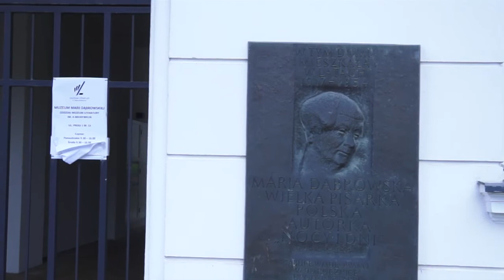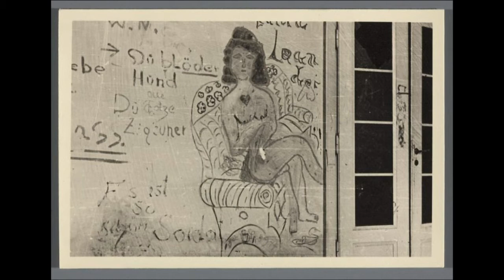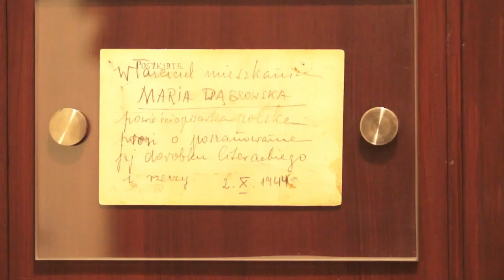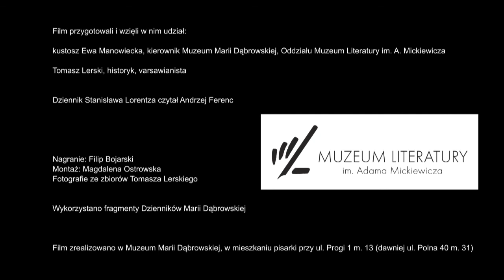Stanisław Lorentz – urbanista nadziei